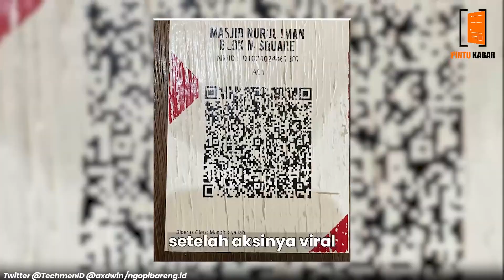Modus Baru Maling Kotak Amal Menggunakan QRIS di Masjid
Sebuah video viral menunjukkan seorang pria yang mencuri uang dari kotak amal masjid Nurul Iman Blok M Square dengan cara mengganti barcode QRIS kotak amal tersebut. Video tersebut diunggah di akun Instagram @redasamudera.id dan merekam aksi pencurian pada Kamis, 6 April 2023. Pria tersebut menempelkan stiker QRIS palsu di beberapa kotak amal untuk mengelabui jemaah masjid sehingga pemberian amal masuk ke rekeningnya. QRIS palsu bertuliskan "RESTORASI MASJID", sedangkan QRIS asli bertuliskan "MASJID NURUL IMAN BLOK M SQUARE". Setelah aksinya viral, pelaku diduga melakukan tindakan serupa di Masjid Nurullah Kalibata City. Beberapa netizen bahkan dapat mengidentifikasi pelaku dengan melakukan scan QRIS palsu. Polisi belum menerima laporan terkait kasus ini, namun sudah melakukan penyelidikan di TKP dan bertemu dengan pihak masjid. Polisi berjanji akan melakukan penyelidikan lebih lanjut. Pelaku diduga bernama Moh Iman M yang merupakan pendiri Tim Restorasi Masjid.

Kasus ini mengingatkan bahwa perkembangan teknologi juga memunculkan risiko kejahatan siber dan pencurian digital. Oleh karena itu, penting bagi kita untuk memperhatikan keamanan dan privasi data ketika menggunakan teknologi digital. Terlebih lagi, dalam situasi seperti ini, para pengelola masjid juga harus meningkatkan keamanan kotak amal dan melakukan pemeriksaan rutin pada kotak amal untuk mencegah tindakan kejahatan seperti ini.

@pintukabar  Pintu Kabar

maling kotak amal
kotak amal
kotak amal digital
kotak amal masjid
pasang qris di kotak amal
kotak amal jaman now
kotak amal qr code
sirine kotak amal
maling
digital kotak amal
kotak amal kekinian
supliyer kotak amal besi palembang
jual kotak amal buat top up pangkalpinang
jual kotak amal aba mataram
grosir kotak amal buatan sendiri pangkalpinang
qris
produsen kotak amal berukir pangkalpinang
kode barcode kotak amal
penjual kotak amal cantik palembang
 maling kotak amal
maling
maling masjid
maling motor
masjid
maling di masjid
maling di dalam masjid
maling di masjid baitul nur
emak-emak maling dompet di masjid
maling motor di halaman masjid
maling motor di masjid terekam cctv
maling kotak amal di masjid baitul mimbar
maling kotak amal di malang
maling kotak amal masjid
maling curi tas jamaah masjid
masjid di koja
pencurian di masjid
mahasiswa tewas di masjid
pencurian hp di masjid